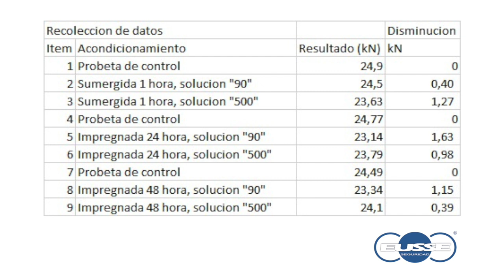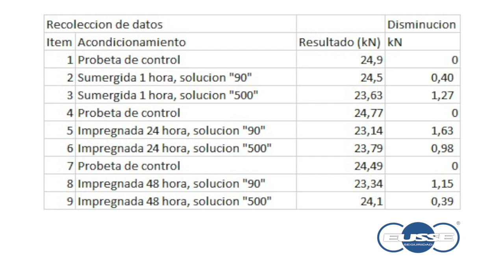Desinfectante BIOVIR SAFE / Ensayo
Es el desinfectante en tiempos de Covi-19 que recomendamos. No recomendamos ningún otro producto para ser aplicado en los equipos de alturas.